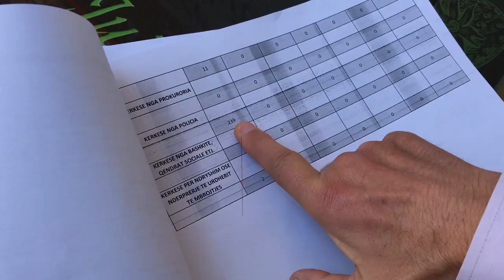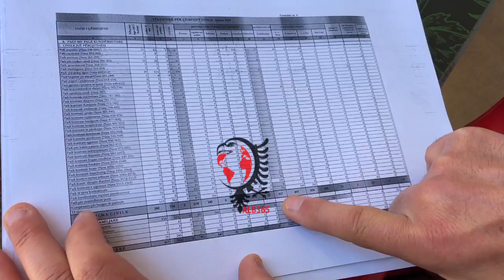Alarmi/ Divorcet, në Fier çdo ditë ndahen 2 familje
Fier - Rriten frikshëm divorcet në gjykatën e shkallës pare në Fier. Çdo ditë divorcohen mbi 2 familje. Shkaku dhuna në familje, gjendja e dobët ekonomike dhe emigracioni.
Kushtet e vështira ekonomike, largimi kryesishtë i bashkëshortit për një kohë të gajtë në emigracion si dhe dhuna në familje &nbsp;janë shkaktare të divorcit në familjen shqiptare e cila çdo vit që kalon&nbsp; jep shifra në rritje. Duke e llogaritur me përafërsi në bazë të shifrave zyrtare çdo ditë divorcohen mbi 2 familje në rrethin Fier e Mallakastër.